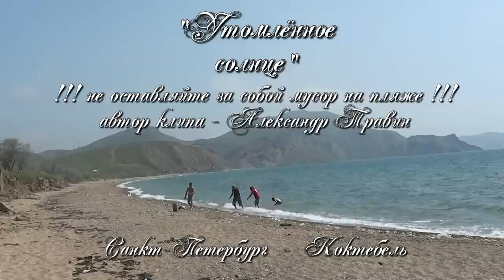Утомленное солнце. Автор клипа - Александр Травин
Крым - 2012. Не оставляйте мусор на пляже ! арТзаЛ. Roland E50.
Операторы - Александр Лазарев, Александр Травин.
Санкт-Петербург - Коктебель ( Планерское ).
Crimea. Do not leave garbage on the beach! arTzaL
 Operators - Alexander Lazarev, Alexander Travin.
 St. Petersburg - Koktebel.